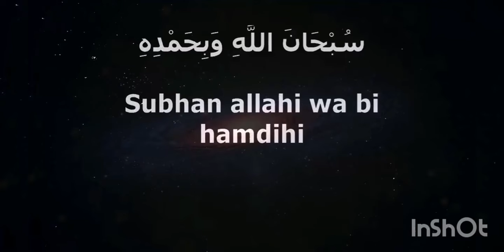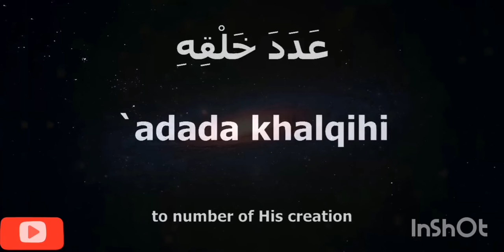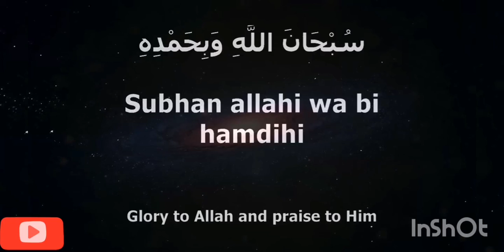POWERFUL & MARITORIOUS DHIKR | ONLY 4 WORDS GIVES WHOLE DAY SAWAB